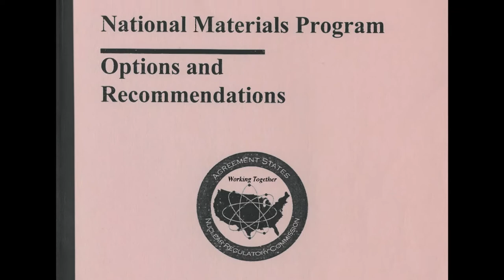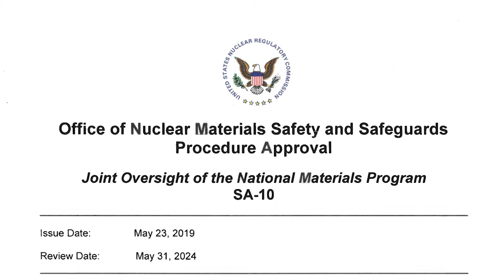NRC and the National Materials Program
A video examining the progress of the NRC's National Materials Program.